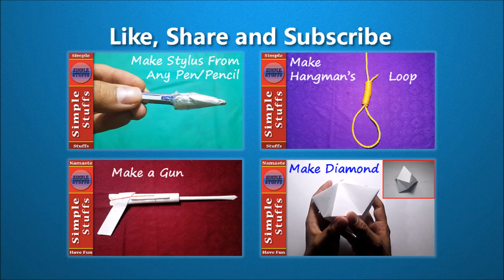Make a Gun From Paper That Shoots Paper Bullets(round) | Simple and Easy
The suggestion can be of anything like video quality, audio quality, video contents and many more. It would be great help for making our channel better.

how to make a paper gun double barrel shotgun
how do make paper gun
how to make a paper gun directions
how to make a paper gun diagram
how to make a paper gun detailed
how to make a paper gun desert eagle that shoots
make paper gun easy
make paper machine gun easy
how to make paper gun easy that shoots
how to make paper gun easily
how to make a paper gun easy without tape
how to make a paper gun easy no tape
how to make a paper gun easy step by step
how to make a paper gun easy and fast
how to make a paper gun easy way
how to make paper gun desert eagle
make gun from paper
make a paper gun that shoots paper bullets